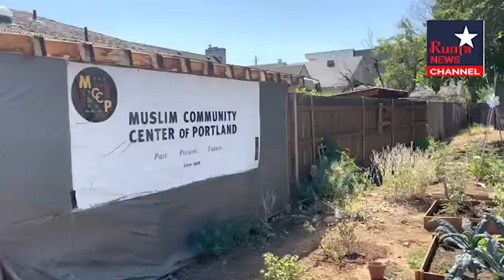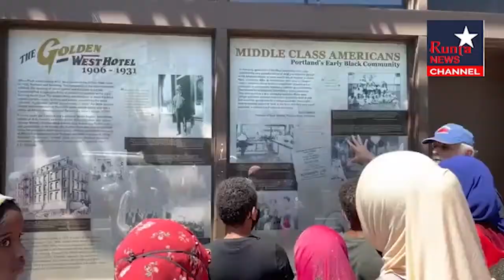Educational Trip for Somali Youth of Portland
Somali American Council of Oregon (SACOO) Organized the First Field Trip for Somali Youth of Portland to Historical Places Right After the Pandemic Restrictions was Lifted in Oregon. President Musse Olol, Attorney Ron Silver, and Youth Engagement Coordinator, Amel Osman, Led the Field Trip.